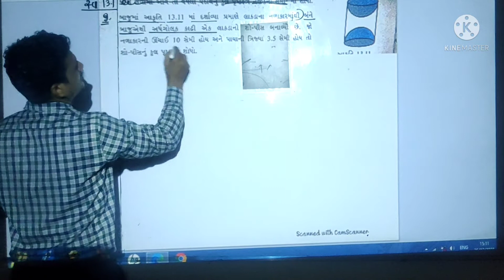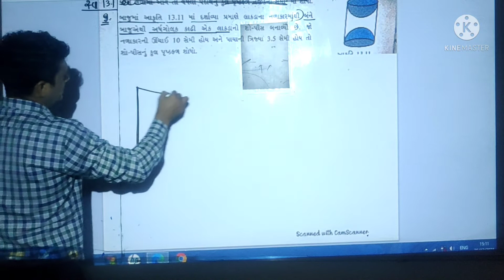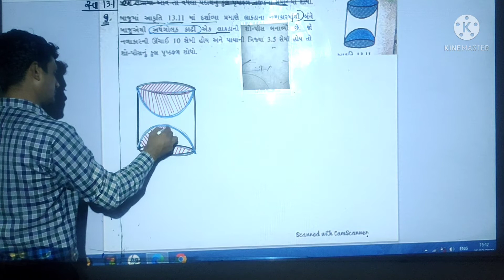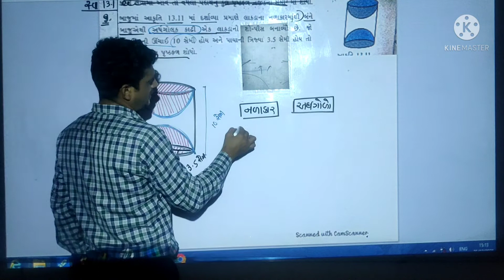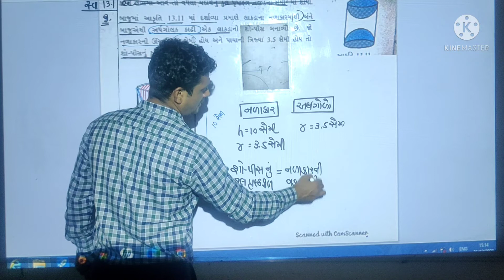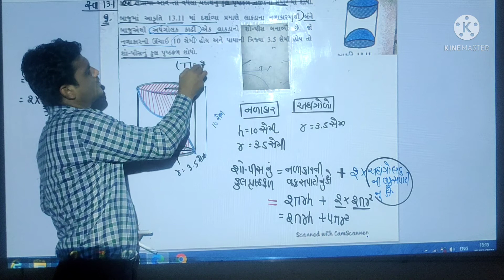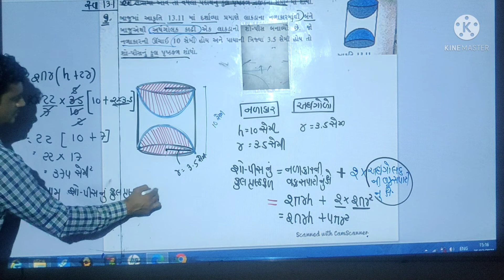exercise 13.1 (9)CLASS 10 GM ll CH-13 llMATHS BY ALKESH SIR AARADHYA CLASSES